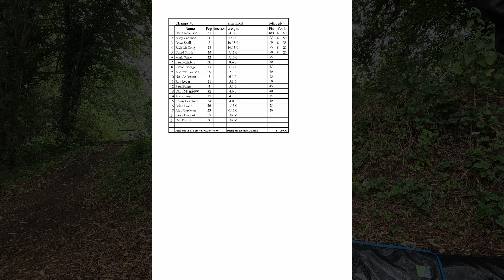2023-07 Smallford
3rd match of the championship was on our club lake at Smallford